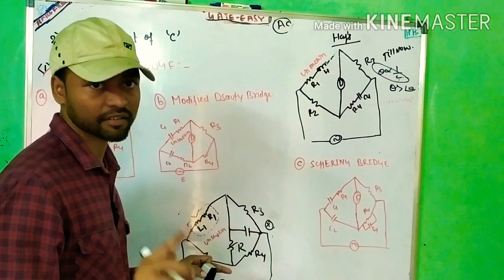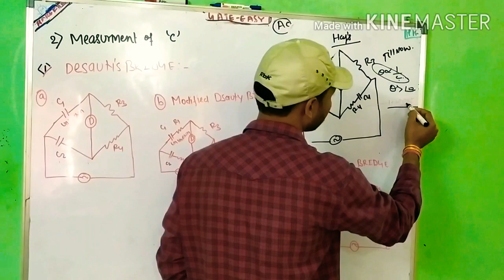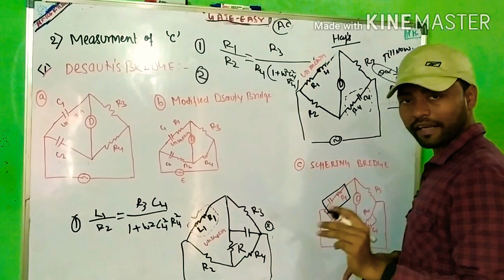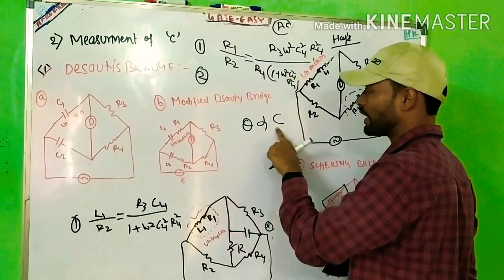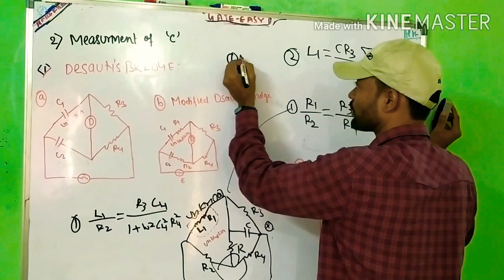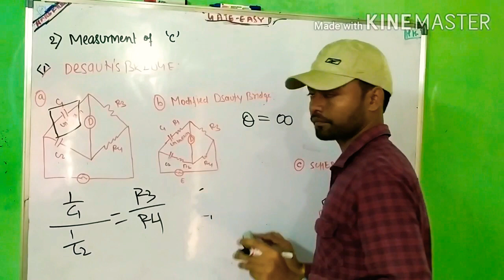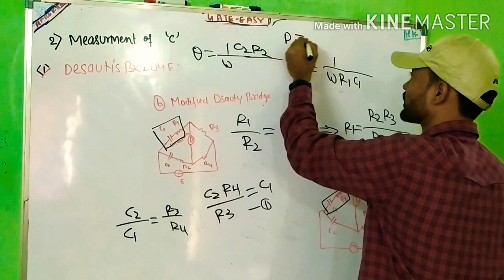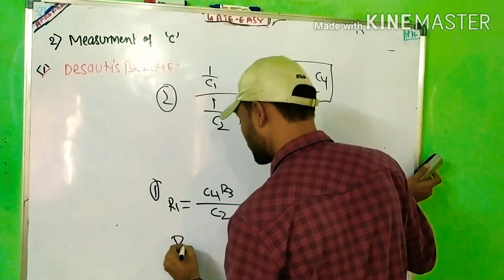Gate 2020 Ac Bridge | part 2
you can reach to us:-

(Please share these links with needy aspirants, who can't afford coaching classes)
Best initiative taken by Gateeasy by providing us the online platforms to help GATE (ECE, EE, EEE, EX, ET, EI) Aspirants